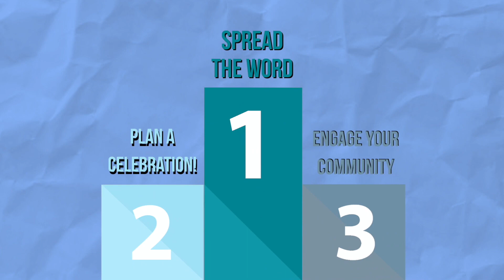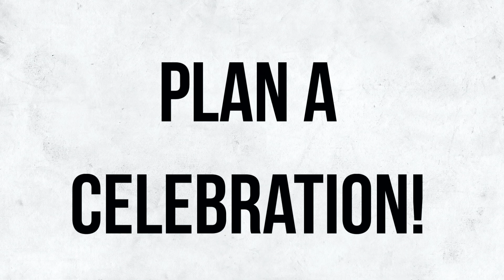Afterschool Professionals Appreciation 2021 - Three Ways to Honor an Afterschool Professional